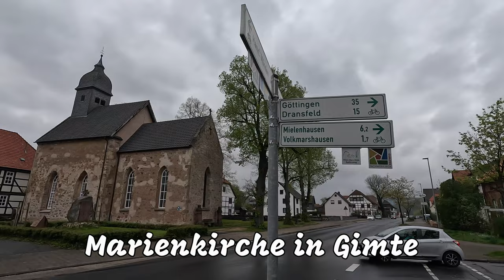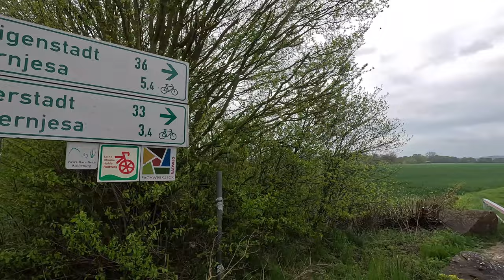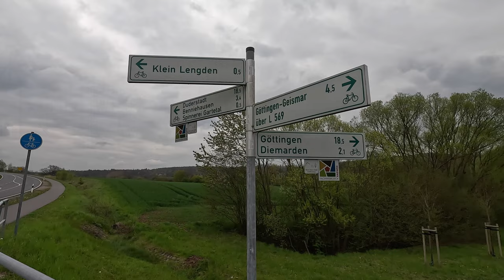Unterwegs auf dem Weser-Harz-Heide Radfernweg | April 2022 | Tag 1 Hann. Münden nach Duderstadt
Nach den vorherigen sehr langen Radtouren, wird es Zeit, etwas kürzer zu treten.
Es geht auf eine 3tägige kleine Radreise auf dem Weser-Harz-Heide Radfernweg von Hannoversch Münden nach Braunschweig.
Schon von der ersten Etappe bin ich hellauf begeistert.

Gefahren: 29. April 2023